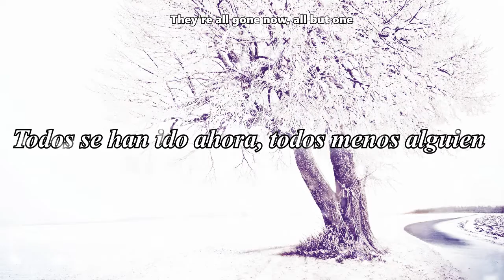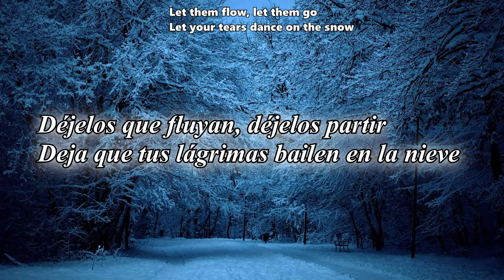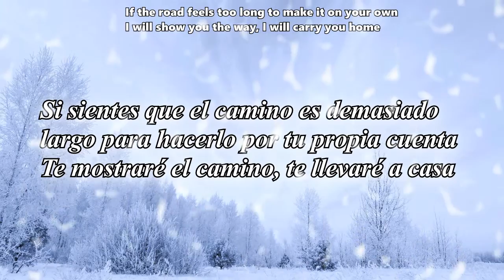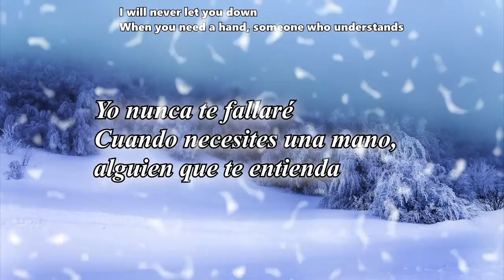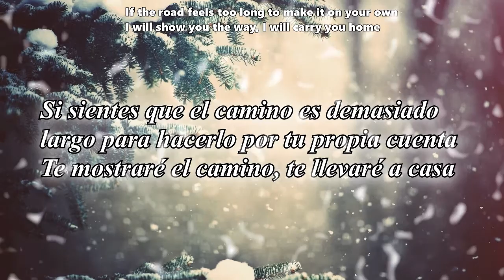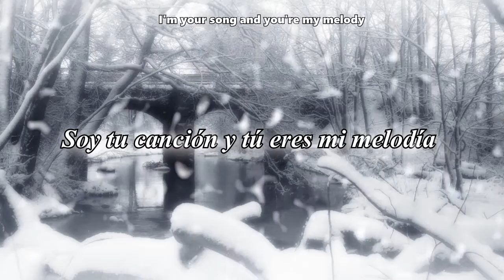Arion - You're My Melody | Sub Español - Inglés (FAN-MADE)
Album: Last Of Us (2014)
Country: Finland
Genre: Symphonic Power Metal

Lyrics:
Late at night no one's around
Take off the mask and lose the crown
Feeling helpless and so alone

All that you lost, all that is cost
Friends who left when needed most
They're all gone now, all but one

Let me share, the burden you bear

If you open your heart and lay here next to me
We can lie here in silence, together complete
I'm your song and you're my melody

Let me in, let me close
I can take your highs and lows
Let me hold you, my winter rose

Let them flow, let them go
Let your tears dance on the snow
Let me save your from the undertow

For me you're all that I need

If the road feels too long to make it on your own
I will show you the way, I will carry you home

When you need a friend I'll be there until the end
When you need a hand, someone who understands

I’m by your side, heart to heart and eye to eye